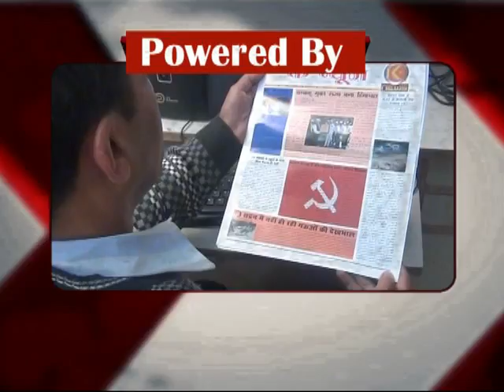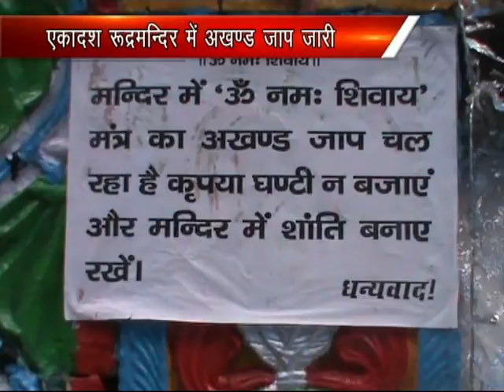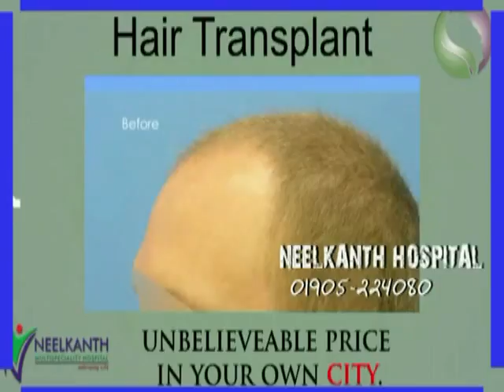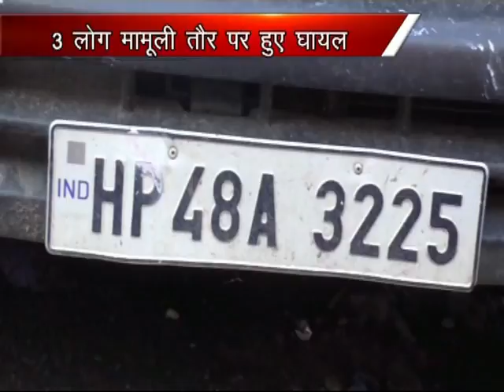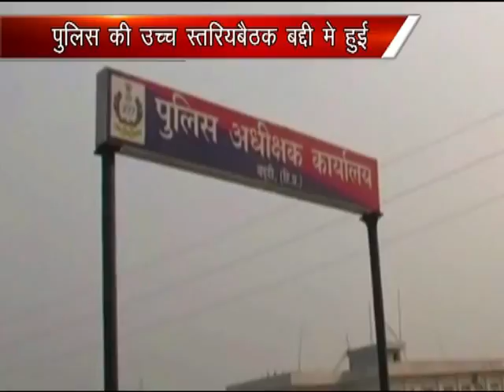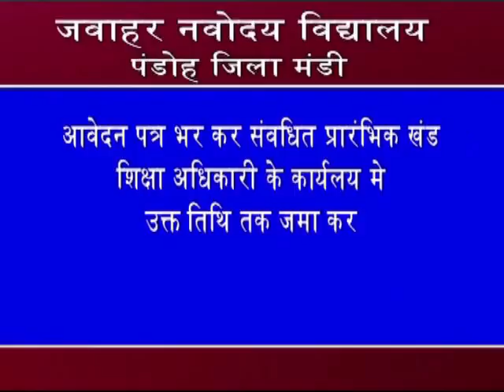k channel 07.08.2016 Part 2